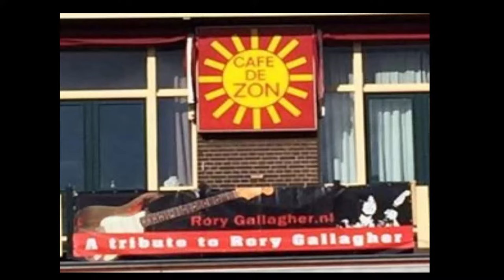Jim Kirkpatrick acoustic @ Rory Tribute Wijk aan Zee 2017